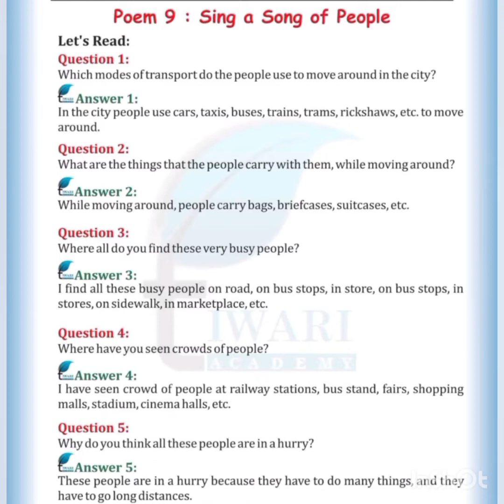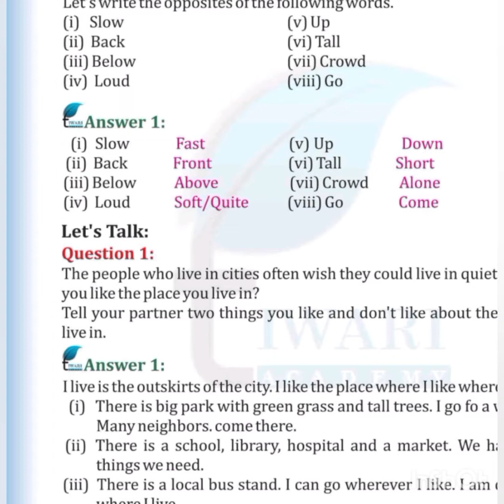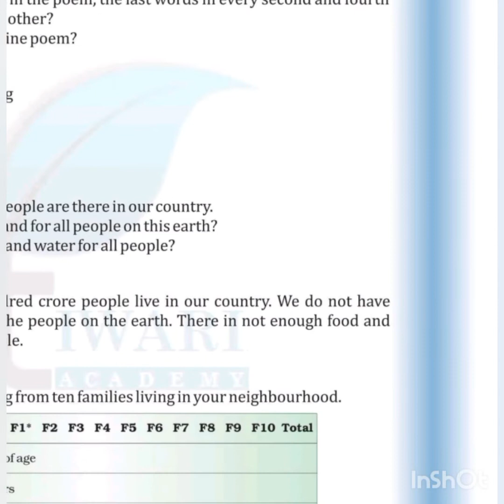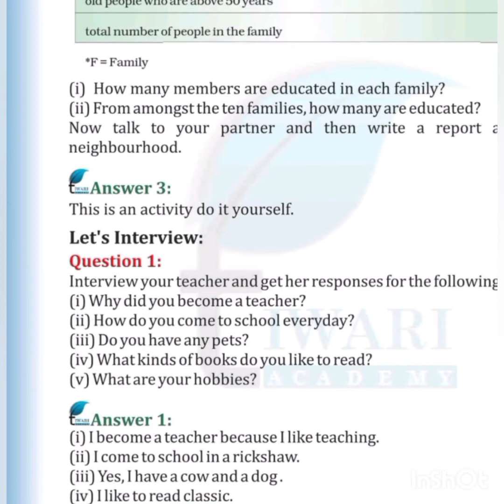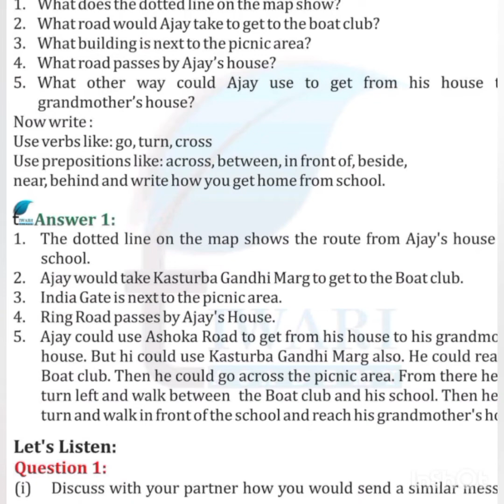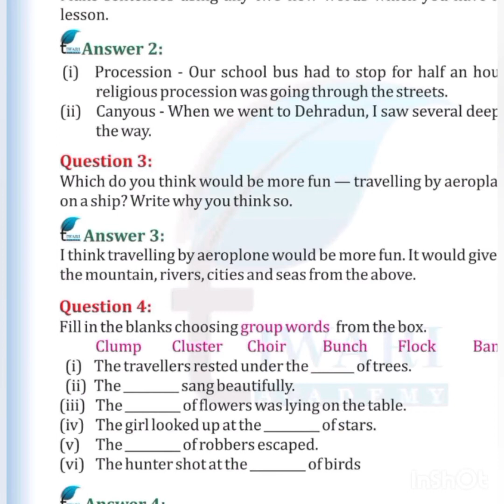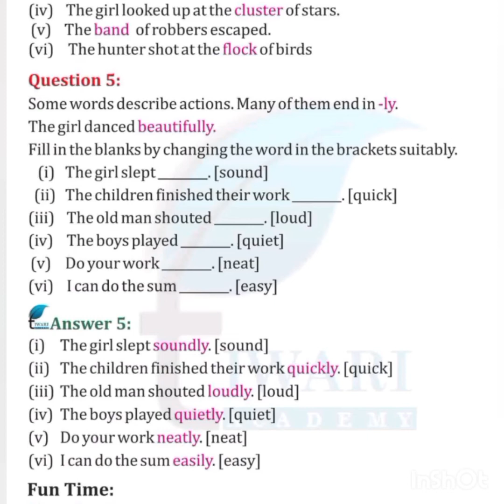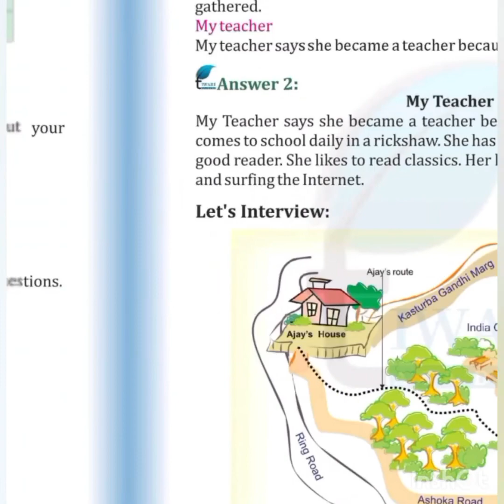Sing a song of people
class 5th From marigold book.